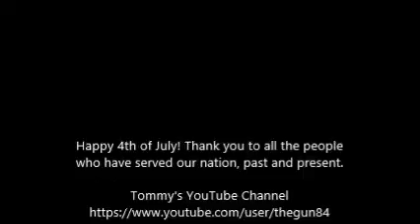Hooks And Dice: Episode 5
A special episode including a visit from my fiance and DM, thegun84